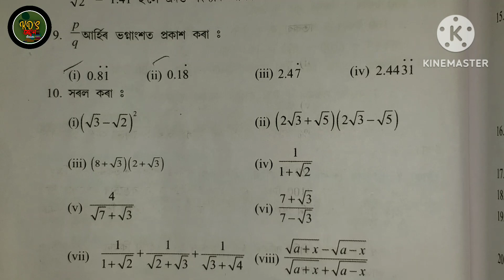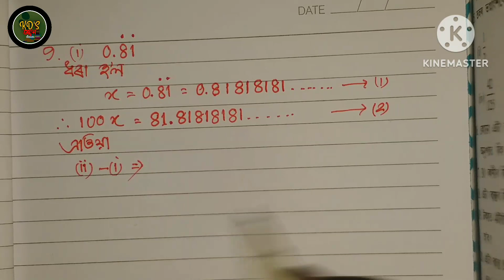CLASS 9 MATHS CHAPTER 1 Revision পুণৰালোচনা খণ্ড 5 সংখ্যা প্ৰণালী |অসমীয়াত | Q.No. 9